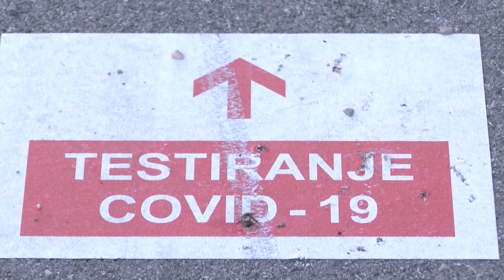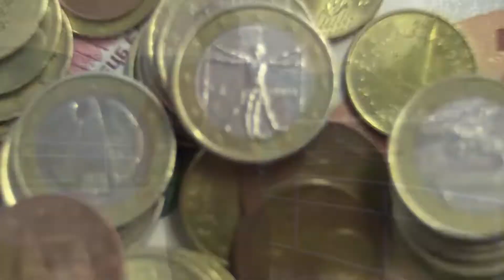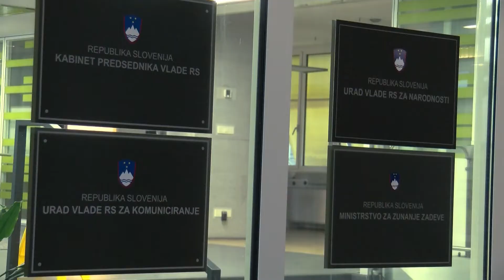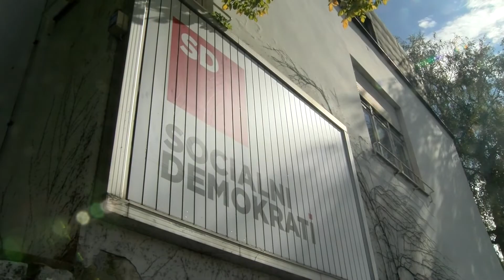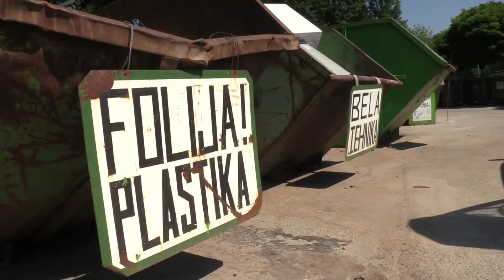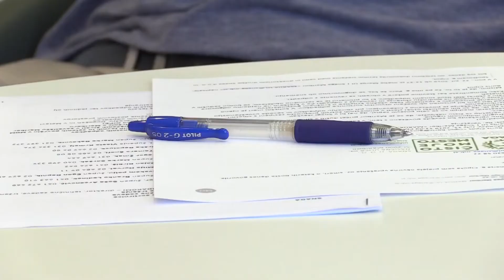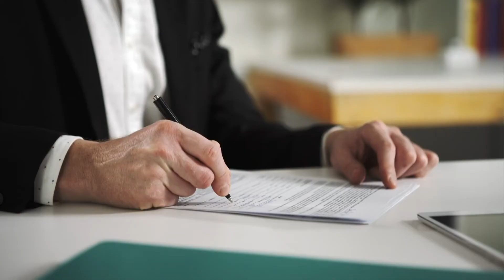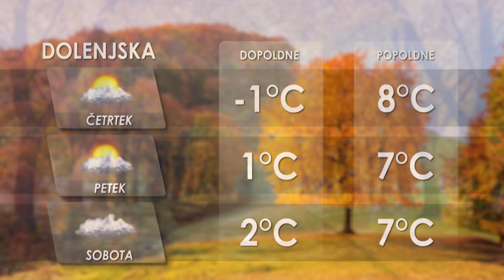[Kratke novice] 25.11.2020 Novice ob 17h na Nova24TV